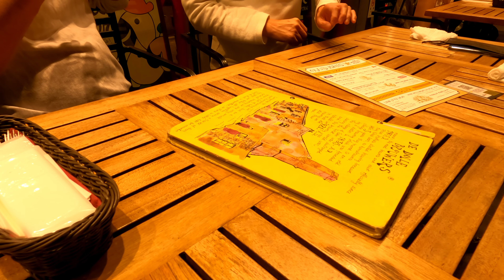【カシオペア】撮り鉄してきました！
「たまにはご飯でも行こうぜ」ということでOKしたら
「時間つぶしに”鉄”やるけど来る？」ということになり
行ってきました都内某所。
そのあとはアキバに移動して、焼き鳥食べてビールの店に行って
…なぜか帰り道にお腹が空いてるという動画ですw

このチャンネルは私"yone"が興味のあるモノ、事などを
映像に残しておこうという趣旨のチャンネルです。
カメラ、アウトドア、DIYなどに関する内容になっています。
単発の企画動画などではなく継続的な趣味になりますので